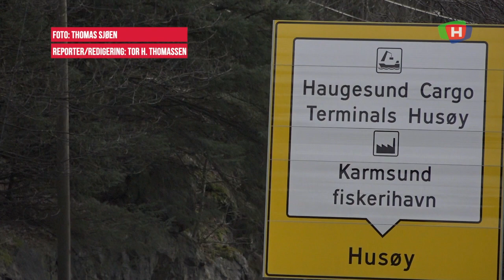Nå jubler de endelig over ny vei på Husøy